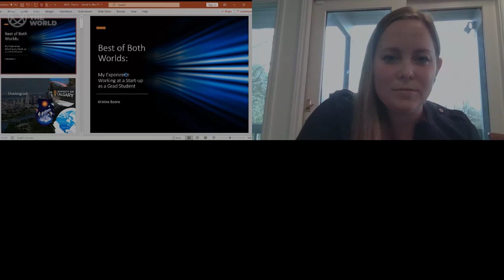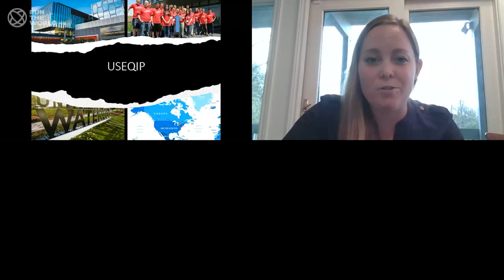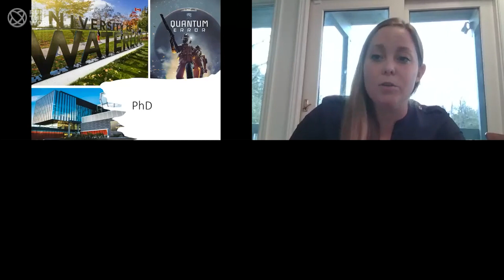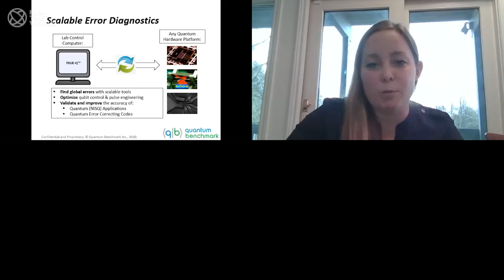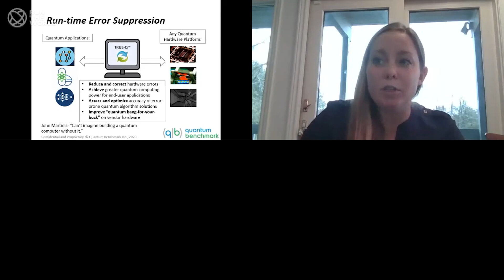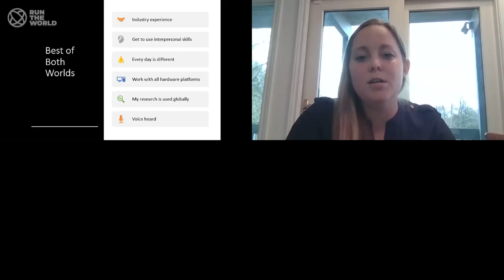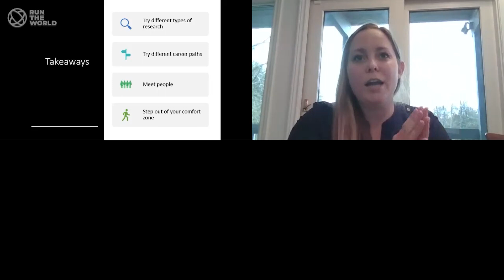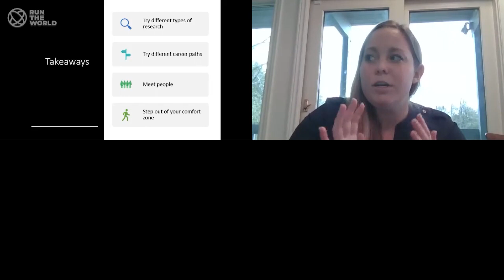Kristine Boone: Best of Both Worlds: My Experience Working at a Start-Up as a grad student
What it’s like to get industry experience while completing a PhD.